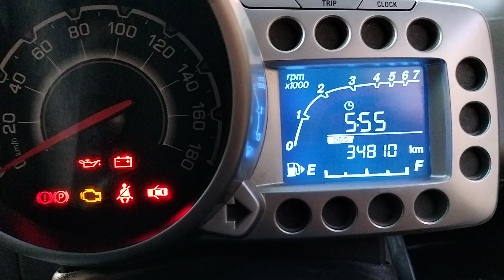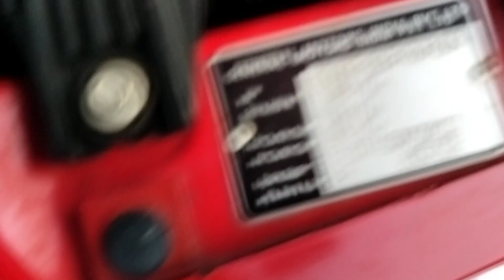అమ్ముడు పోయింది Chevrolet beat 2010 single owner 9948588921, 6305590288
Chevrolet beat sale Jagan car bazar Delhi car bazar Delhi cars Karimnagar cars Hyderabad cars